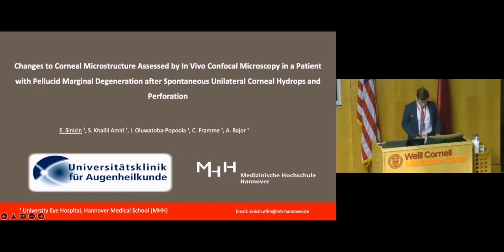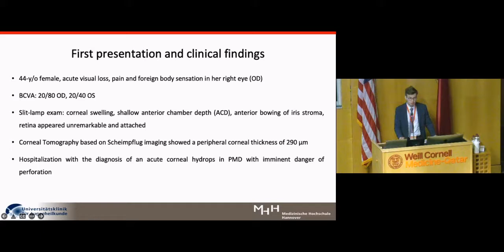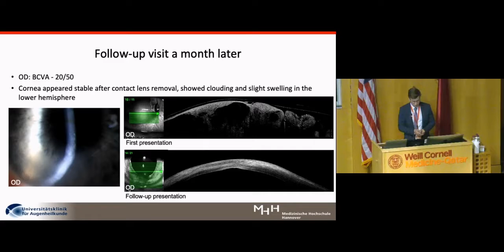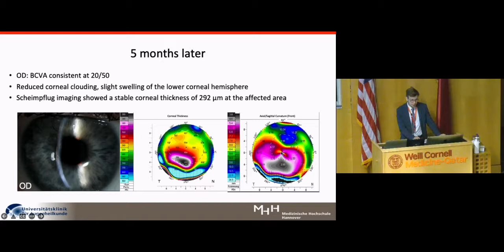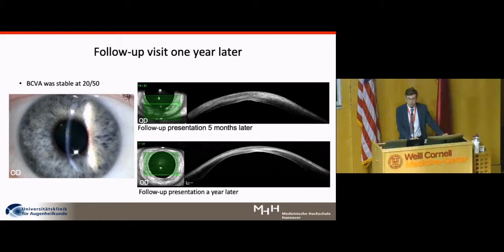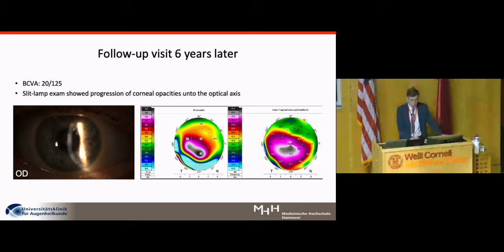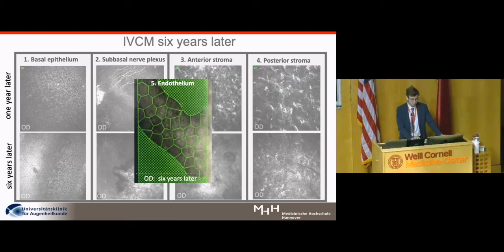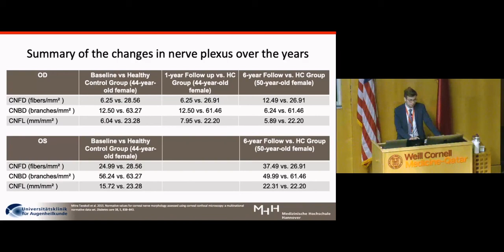Corneal Nerve Morphology in Pellucid Marginal Degeneration after Corneal Hydrops & Perforation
Dr. Efim Sinicin from Medical School Hannover, Germany talked about Description of Changes to Corneal Microstructure Assessed by In Vivo Confocal Microscopy in a Patient with Pellucid Marginal Degeneration after Unilateral Spontaneous Corneal Hydrops and Perforation: A First Report with Follow-up after One and Six Years at the Corneal Confocal Microscopy: a Surrogate Endpoint for Neurodegeneration in Clinical Trials 2022 conference at Weill Cornell Medicine in Qatar.